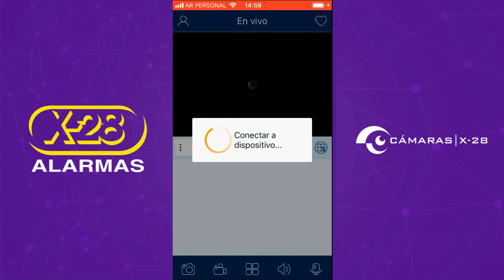La única solución integral en acción - X-28 ALARMAS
Breve demostración sobre el funcionamiento de las notificaciones de la única solución integral en la práctica.